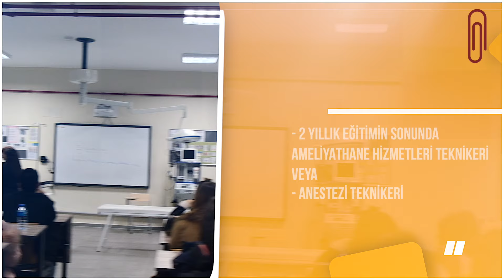DOĞRUSUNU SEÇMELİ : İSTANBUL RUMELİ ÜNİVERSİTESİ AMELİYATHANE HİZMETLERİ VE ANESTEZİ PROGRAMI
TYT puan türü ile öğrenci alan Sağlık Hizmetleri Meslek Yüksekokulu Tıbbi Hizmetler Ve Teknikler Bölümü Ameliyathane Hizmetleri Ve Anestezi Programı 2 yıllık bir eğitim dönemini kapsamaktadır. 2 yılın sonunda ön lisans diploması ile “Ameliyathane Hizmetleri Teknikeri” veya “Anestezi Teknikeri” unvanı kazanılır.

Alanında uzman akademisyenler tarafından alacağınız teorik ve uygulamaya dayalı eğitimler, üniversitemizde bulunan hastane standartlarında donanıma sahip laboratuvarımızda ve anlaşmalı uygulama hastanemizde yürütülmektedir.

Mezuniyetinizi takiben devlet, üniversite hastanelerinde ve özel hastanelerde çalışabilir, ayrıca eğitim hayatınız boyunca çift ana dal yapabilirsiniz.

Programın eğitim dili Türkçe’dir. Ancak kariyer İngilizcesi eğitimi ile uluslararası çalışma alanında da yer edinebilirsiniz.

İstanbul Rumeli Üniversitesi seni bekliyor.